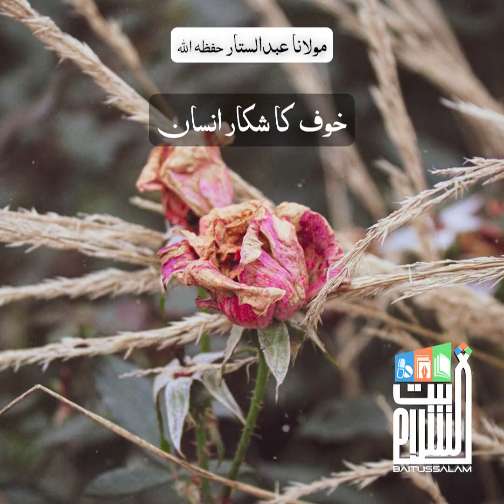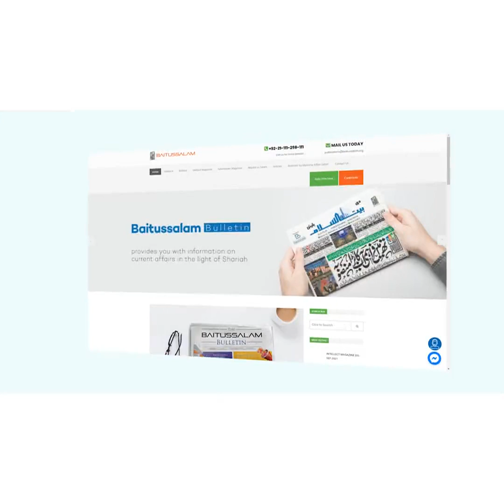🔴خوف کا شکار انسان BAITUSSALAM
🔴خوف کا شکار انسان

BAITUSSALAM